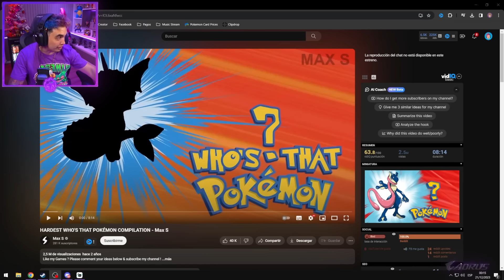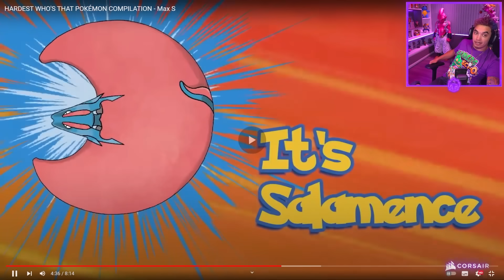PASTY INTENTA ADIVINAR EL POKEMON TROLL 🐏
Esta Pokedex está loca y Pasty intenta adivinar el Pokemon troll